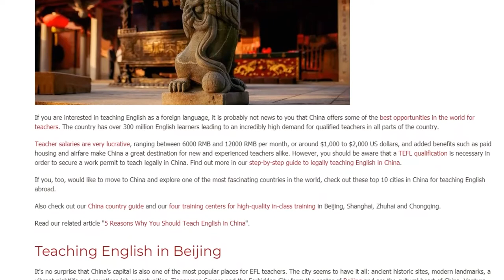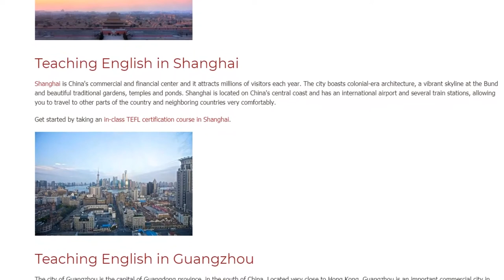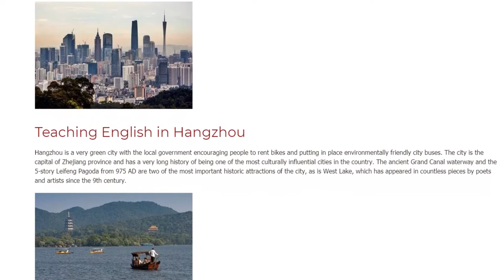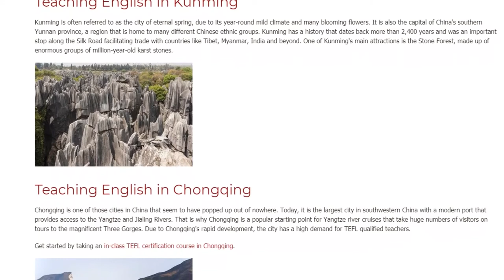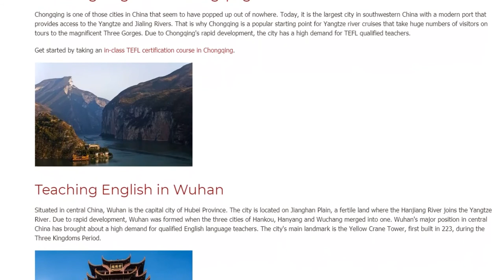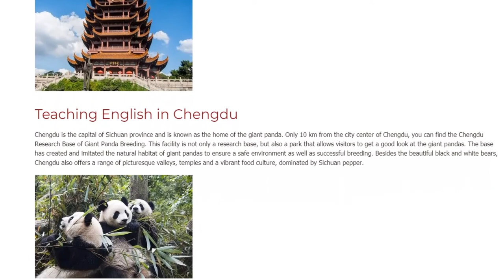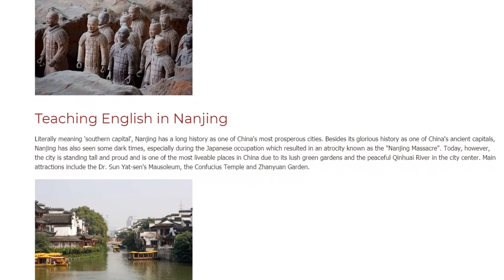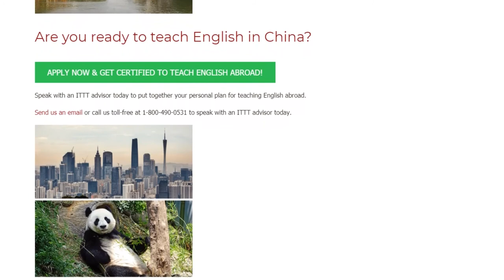Top 10 Cities in China for Teaching English Abroad | ITTT TEFL BLOG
If you are interested in teaching English as a foreign language, it is probably not news to you that China offers some of the best opportunities in the world for teachers. The country has over 300 million English learners leading to an incredibly high demand for qualified teachers in all parts of the country.

Teacher salaries are very lucrative, ranging between 6000 RMB and 12000 RMB per month, or around $1,000 to $2,000 US dollars, and added benefits such as paid housing and airfare make China a great destination for new and experienced teachers alike. However, you should be aware that a TEFL qualification is necessary in order to secure a work permit to teach legally in China. Find out more in our step-by-step guide to legally teaching English in China.

If you, too, would like to move to China and explore one of the most fascinating countries in the world, check out these top 10 cities in China for teaching English abroad.